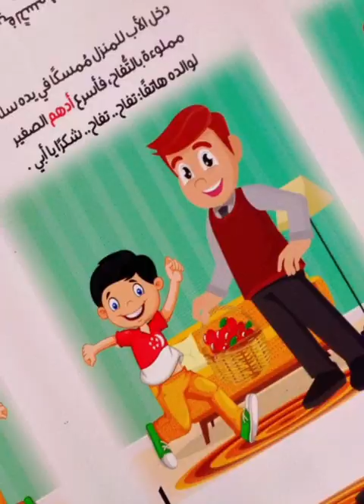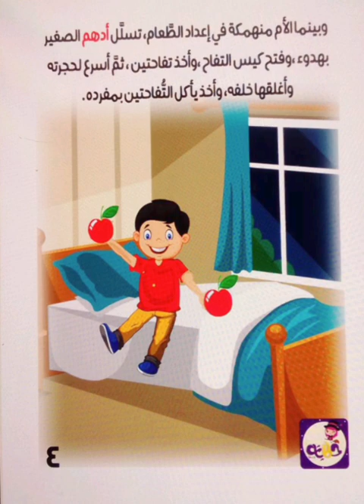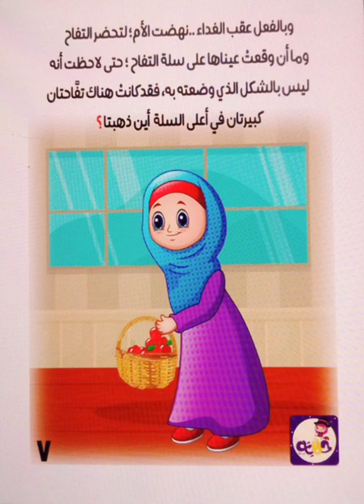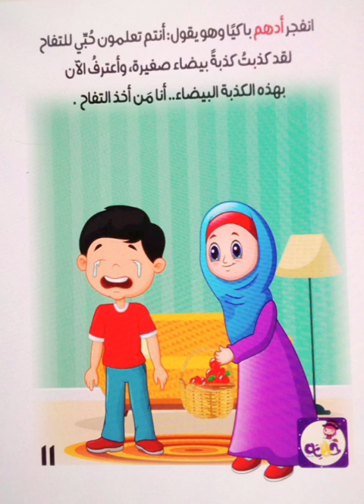قصه ليس للكذب الوان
إن أحببتموني فاحتضنوا اسمي بين أدعيتكم ❤
اتفرج علي الفيديو دا ومش هتندم

رجاءا فعل زر الاشتراك 🔔 وتابع المزيد من أحدث الفيديوهات الممتعه

مرحبا بكم في قناة , سهولة الدنيا , مكان فريد من نوعه مليء بالفيديوهات الثرية  تحفيزيا .
تتضمن القناه  فيديوهات بطريقه مبسطه وسهله لاستيعاب عقول جميع المستوايات الفكريه...
نتمني أن ننال أعجابكم
بالاضافةلتقديم بعض الفيديوهات في مجالات اخري نراها مفيدة لمتابعينا الكرام: